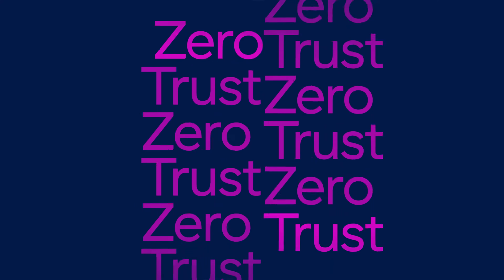Zero Trust + AI the future of cybersecurity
サイバー攻撃者は、ユーザーを危険にさらしたり組織に侵入したりするために、独創的な方法で AI を使用しています。

より優れた AI で AI と戦わなければならないセキュリティ環境では、最高の AI 保護は最高のデータから生まれます。Zscaler は、毎日 500 兆のシグナルによってトレーニングおよび調整された強力な AI エンジンを使用して、ゼロ トラスト アーキテクチャを拡張しました。

ランサムウェアや AI 攻撃を防ぐための Zscaler Zero Trust + AI の詳細をご覧ください。